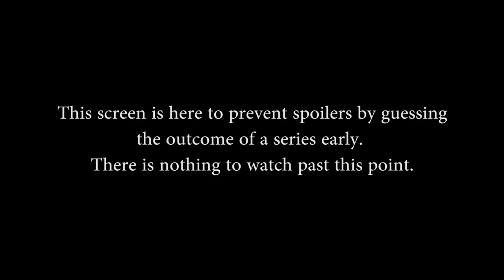SPL: EU Week 3 - Team Eager vs. Team Solomid (Game 2)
SPL: EU Week 3 - Team Eager vs. Team Solomid (Game 2) (Sat. May 30th, 2015).

Gods in this match: Tyr, Ao Kuang, Anhur, Sylvanus, Rama, Neith, Athena, Poseidon, Ares, Medusa